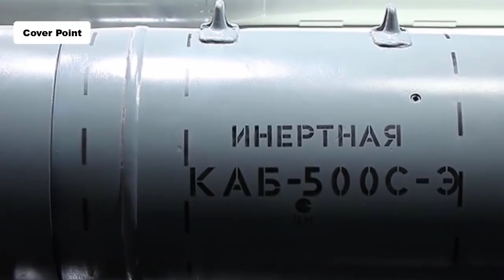List of Fastest Air to Air Missile 2022 I Cover Point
List of Missile that Fire With JF 17 Thunder